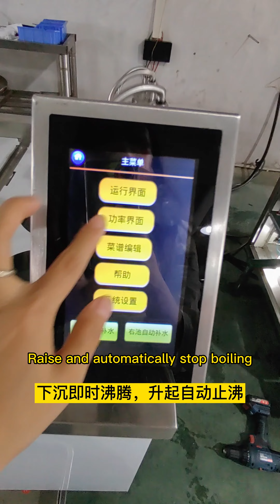升降煮面炉，智能升降煮面炉，商用智能煮面炉煮粉炉，智能煮面炉，自动煮面机，自动升降煮面炉，商用煮面炉，煮面锅#Lifting noodle cooker#Noodle cooker#cooking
现在的面馆都不请大厨了？1分钟还能出餐30碗？